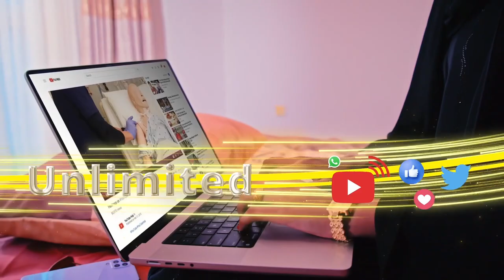Cuqaal iyo waxgarad Ceerigaabo ku hadlay laba doonyood oo la kaxaystay, iyagoo Ciidanka....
Cuqaal iyo waxgarad Ceerigaabo ku hadlay laba doonyood oo la kaxaystay, iyagoo Ciidanka Ilaalada Xeebaha ku eedeeyay falkaas.